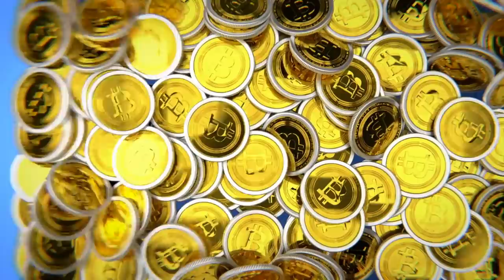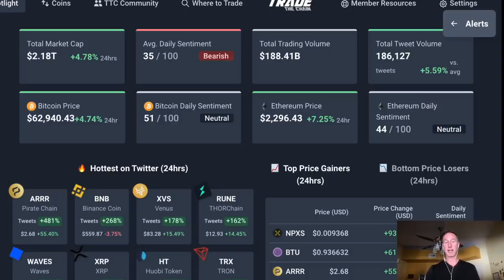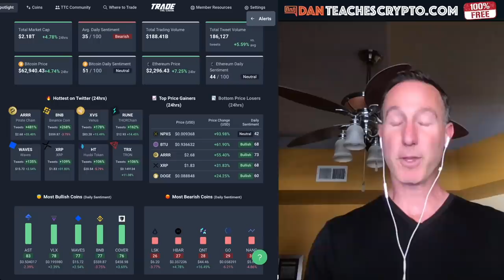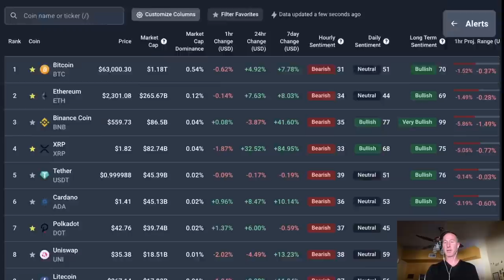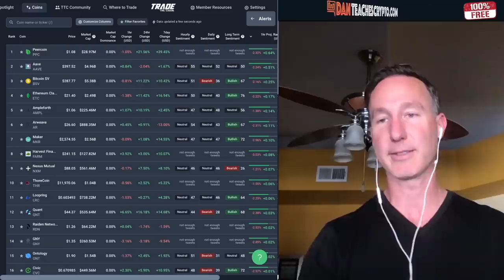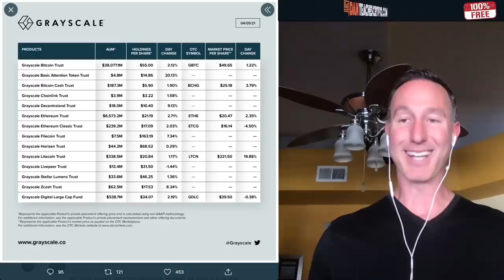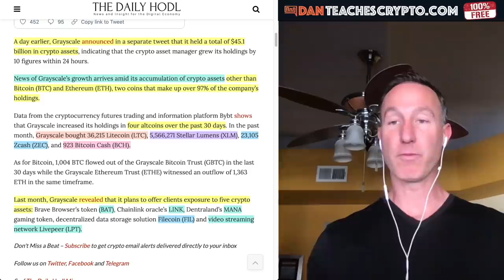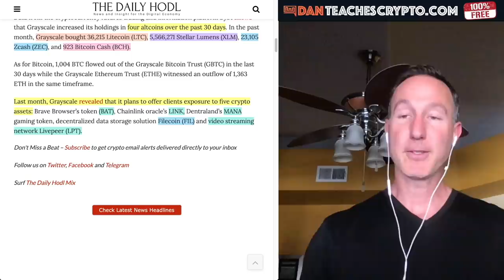HERE'S WHAT THE NEXT BIG CRYPTO BREAKOUT COULD BE IN 2021.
Grayscale has come out and bet on some new projects by adding it to their crypto trusts and these might just be the ones to look at after Bitcoin & Ethereum.

0:00 - Market Recap | Topics Overview
6:40 - The NEXT BIG CRYPTOS After Bitcoin REVEALED...

●▬▬▬▬▬▬CRYPTO ESSENTIALS▬▬▬▬▬▬▬●

●▬▬▬▬▬▬▬▬FOLLOW D.A.N.▬▬▬▬▬▬▬▬▬▬●

●▬▬▬▬▬▬▬▬EXIT STRATEGIES▬▬▬▬▬▬▬▬▬●